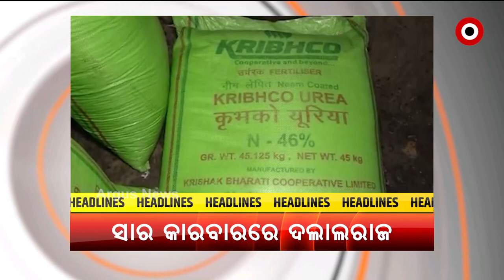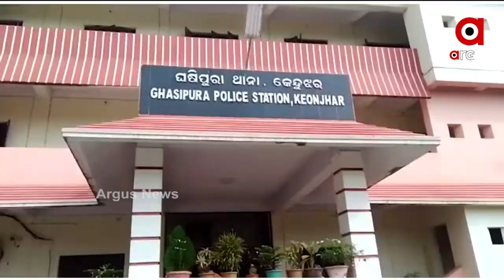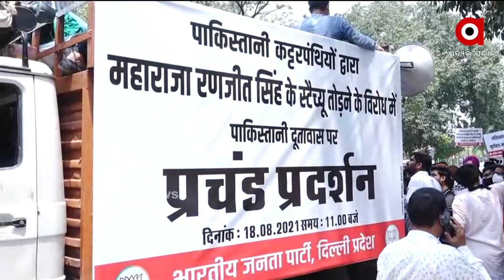ARGUS UPDATE 1PM | 18th August 2021 | Argus News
+ ପ୍ରଦୀପ ପାଣିଗ୍ରାହୀଙ୍କ ମାମଲା, ସାମ୍ନାକୁ ଆସିଲା ସାଂଘାତିକ ତଥ୍ୟ
+ ବିଜୁ ସ୍ବାସ୍ଥ୍ୟ କଲ୍ୟାଣ ଯୋଜନା ନେଇ ରାଜ୍ୟ ସରକାରଙ୍କୁ ଲେଖାଶ୍ରୀଙ୍କ ଟାର୍ଗେଟ୍
+ ବହୁଚର୍ଚ୍ଚିତ ୧୨ଟି ହତ୍ୟା ଓ ଅପହରଣ ଘଟଣାରେ
+ କେନ୍ଦ୍ରାପଡାରେ ଆନ୍ଦୋଳନକାରୀଙ୍କ ଅଭିନବ ପ୍ରତିବାଦ